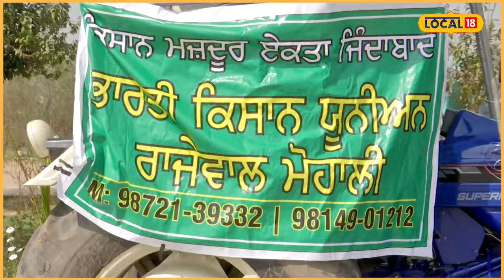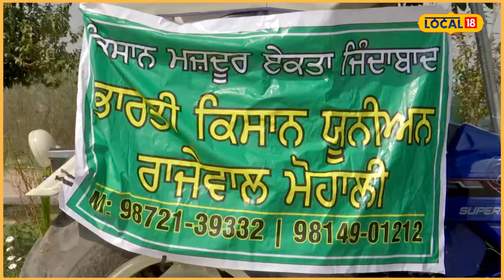WTO ਦੀ ਆਬੂ ਧਾਬੀ ’ਚ ਹੋ ਰਹੀ ਮੀਟਿੰਗ ਦਾ ਕਿਸਾਨ ਵਲੋਂ ਪੰਜਾਬ ’ਚ ਵਿਰੋਧ